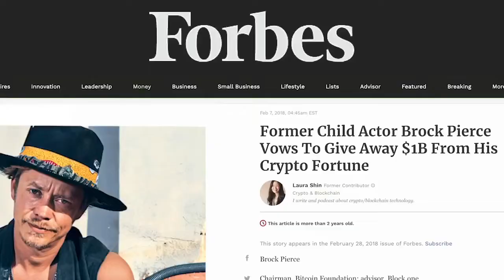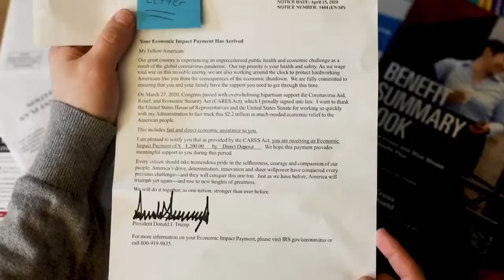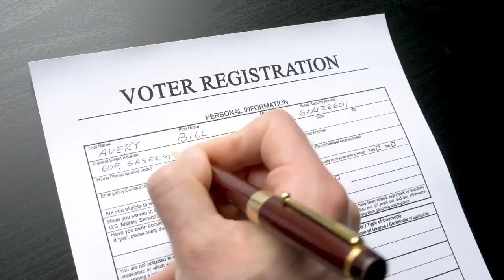Brock Pierce For USA President 2020 - Blockchain Cryptocurrency Billionaire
In 2013, Pierce joined brothers Bart and Bradford Stephens in founding venture capital firm Blockchain Capital (BCC) which was reported to have raised $85 million in two venture funds by October 2017. Described as its managing partner, Pierce announced a $50 million Initial Coin Offering (ICO) by BCC in February 2017. On its launch in June 2017, the currency was named EOS and marketed through a new vehicle called Block.one of which Pierce was variously described as co-founder, head, minority partner and advisor. Block.one was said to be developing "end-to-end solutions to bring businesses onto the blockchain from strategic planning to product deployment" by means of its later to be released EOS.IO software created by Brendan Blumer and programmer Dan Larimer, Block.one's CEO and CTO, respectively. The ICO attracted $700 million and was by far the biggest in 2017. By March 2018, Pierce's role at Block.one had changed to chief strategy officer and he resigned from the company that month.

Pierce was elected Director of the Bitcoin Foundation in May 2014. Several members of the Bitcoin Foundation resigned over concerns about the directors. The organization announced its insolvency in July 2015.

In a February 2018 issue of Forbes magazine Pierce was named in the "top 20 wealthiest people in crypto" with an estimated net worth between $700 million and $1.1 billion.